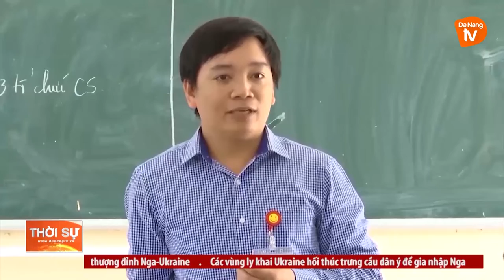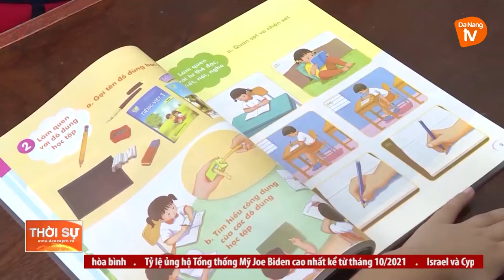NÂNG CAO CHẤT LƯỢNG ĐỘI NGŨ GIÁO VIÊN CHO CHƯƠNG TRÌNH GDPT 2018